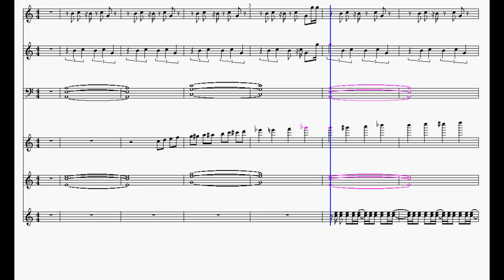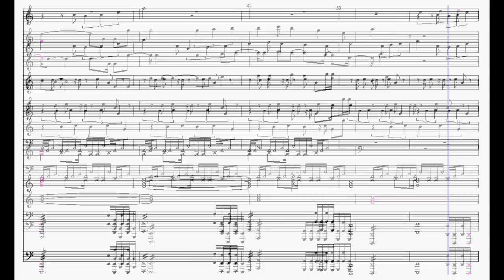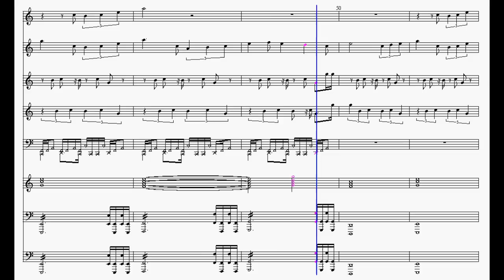Donkey Kong Country 2: Stickerbrush Symphony Sheet Music